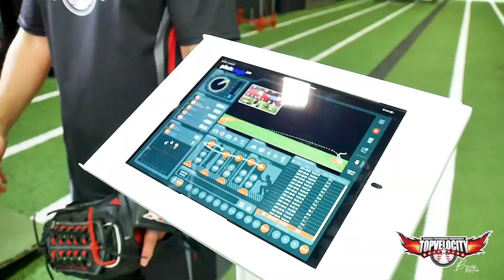Top Velocity Summer Camp at Boca Raton, FL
☺TopVelocity MUST WATCH

⛽Signup for the FREE Training Series on How to Throw 100mph ►►

⛽Signup for the FREE 30 Days to a Top Prospect Player Profile ►►

⚜TopVelocity Training Facility
17588 Hard Hat Dr

✈ Fly into the New Orleans International Airport: MSY

⚡TopVelocity Products